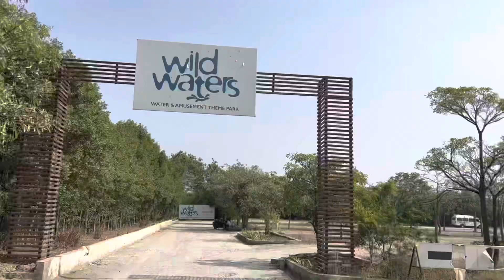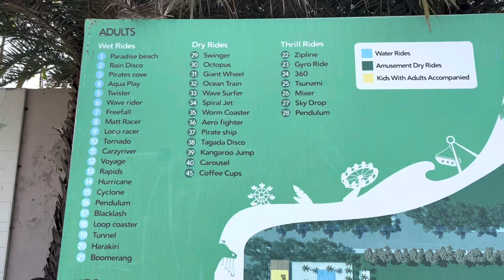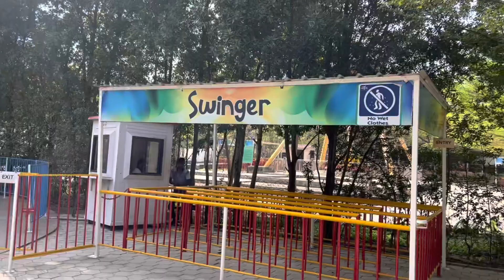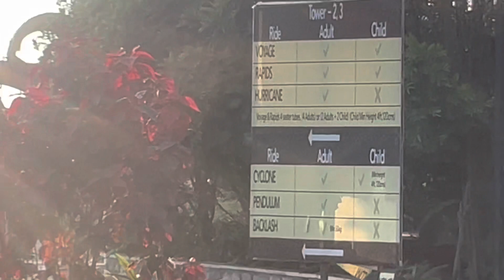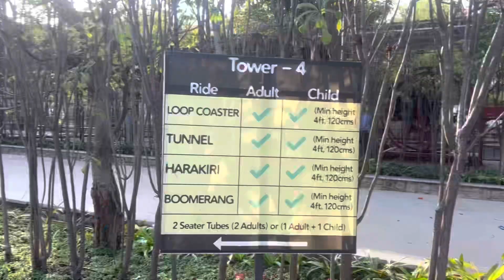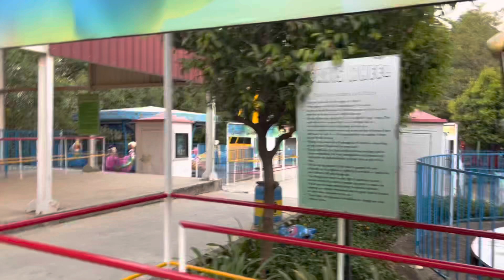Wild waters amusement park | theme and water park | Shankarpalle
Wild waters amusement park ఇది అలా ఉంటుందని నేను ఊహించలేదు